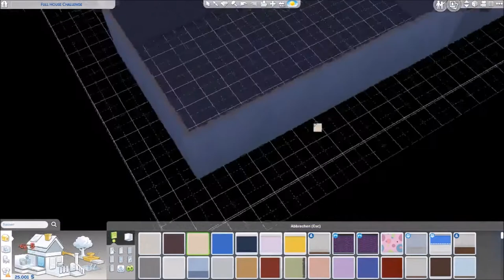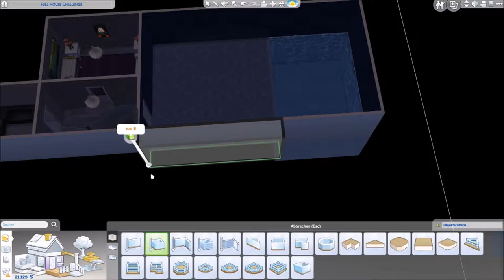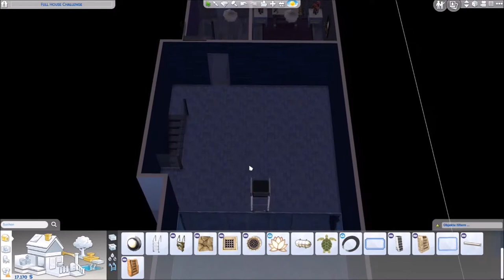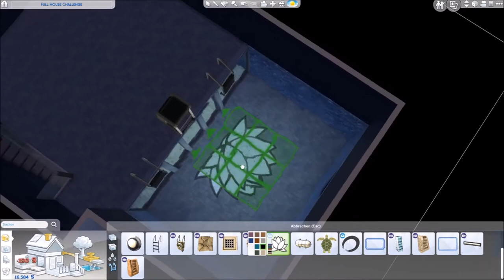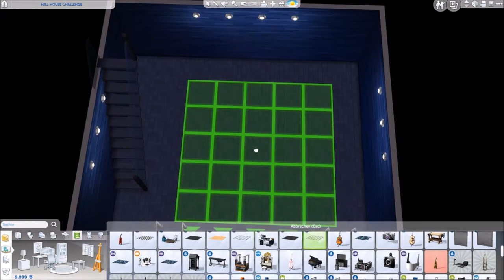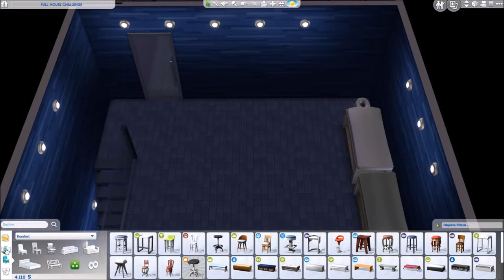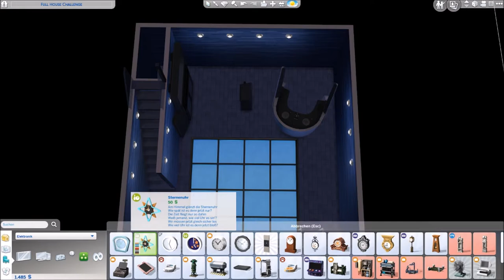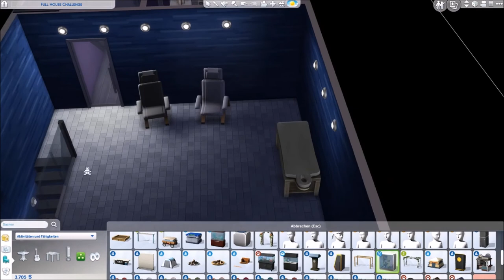Sims 4 Full House Challenge - Part 65 | Episches Discoschwimmbad